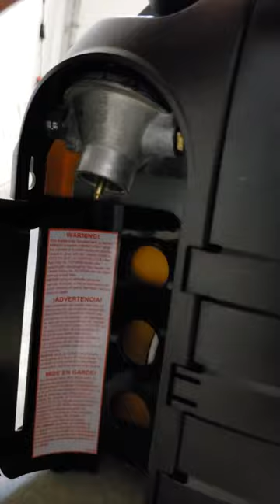First use of DeWalt DXH12B 12K BTU cordless propane space heater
Getting chilly in Texas, so fired up the new DeWalt space heater with 20V max battery and 1lb propane tank(s). Fired right up and puts out the heat.